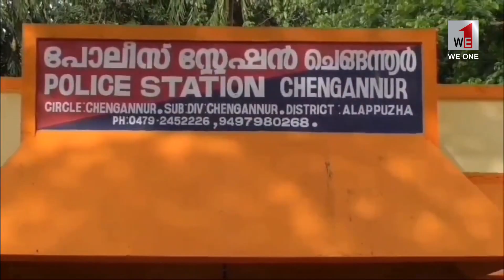ആന്ധ്രപ്രദേശ് സ്വദേശി ചെങ്ങന്നൂരിൽ ഹൃദയാഘാദം മൂലം മരിച്ചു